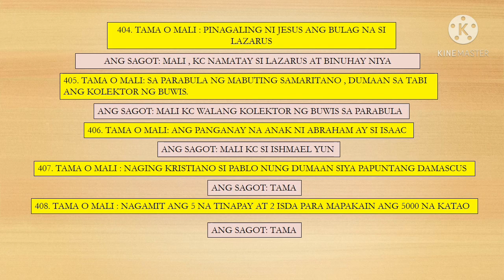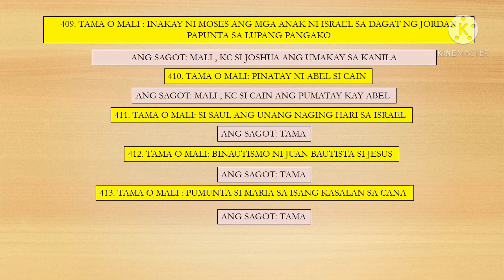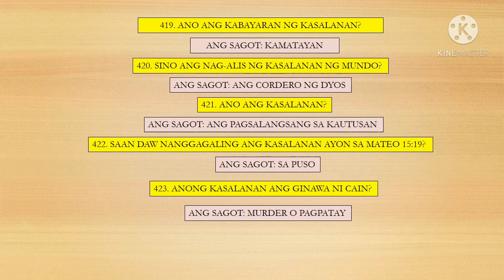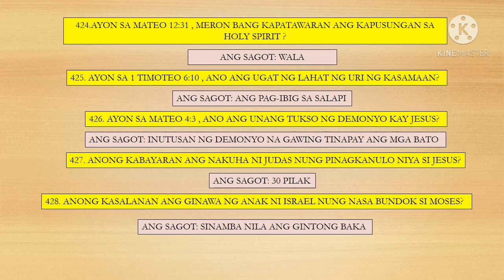Mga basic na kaalaman sa bibliya part 81 to 85